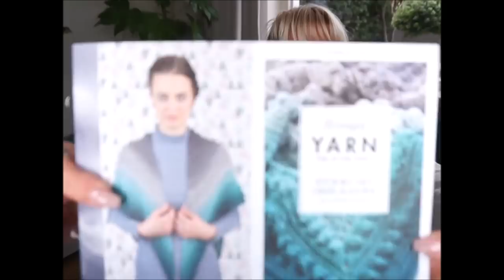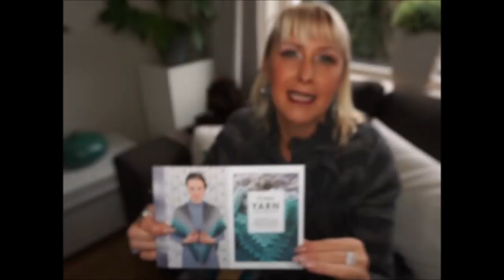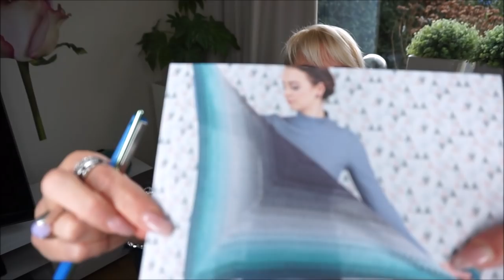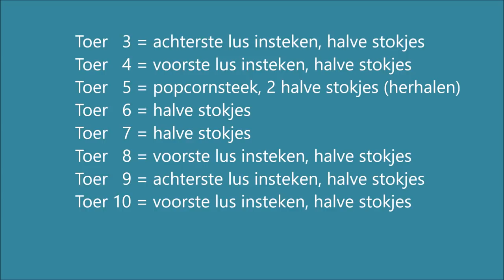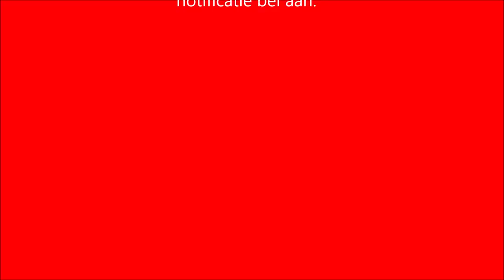♥️ ❤️ iedereenkanhaken granny crochet stormy day omslagdoek haken diy tutorial scheepjes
Wat leuk dat jullie weer kijken!

Vandaag heb ik een video gemaakt van de *the after party* scheepjes

*Stormy Day Omslagdoek van Scheepjes*

 Het is prachtig garen, je hebt nodig:

Haaknaald nummer 3,5 en een Whirl van Scheepjes, dit is de Green Tea Tipple, kleur nummer 754.

Deze leuke omslagdoek heb ik gemaakt met 1 bol Scheepjes, je haakt heerlijk weg, met prachtige kleuren en je hoeft geen kleur te wisselen. Bestellen gaat echt heel gemakkelijk en wordt lekker thuis bezorgt, via DHL. Hieronder de link om de wol te bestellen, het zijn allemaal prachtige kleuren. Kies je eigen kleur!

Je hebt een juweeltje gemaakt, als je deze omslagdoek af hebt! Je voelt je zo trots als een pauwtje :-) en kunt deze omslagdoek bijna overal bij combineren.

Zet de notificatiebel aub aan :-)

actionsweater deel 1 en 2